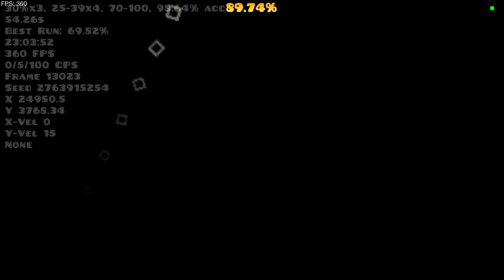May I mory? showcase (+verification)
verified in 209 attempts (not including playtesting), 1206 with playtesting

Objects: 24574
Total time in Editor: 16h 30m 57s

There is an LDM, but I didn't use it in the showcase or the verification.

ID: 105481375